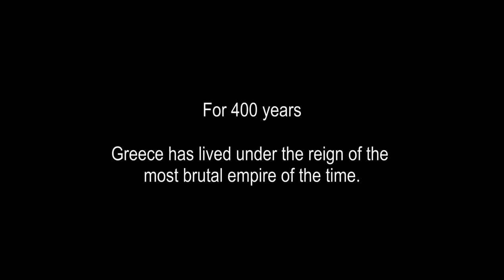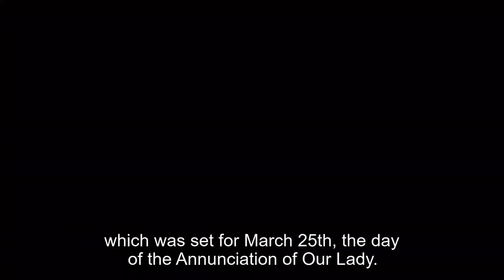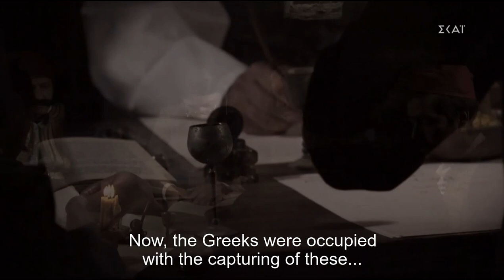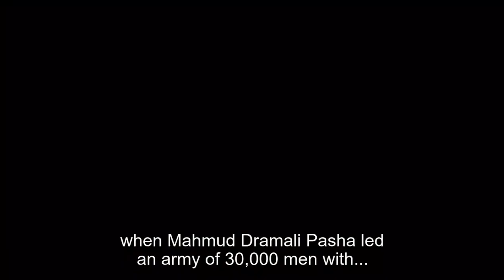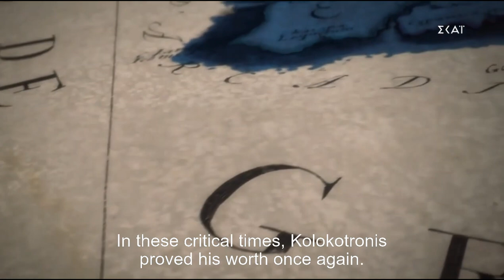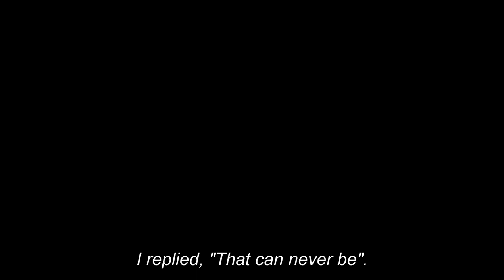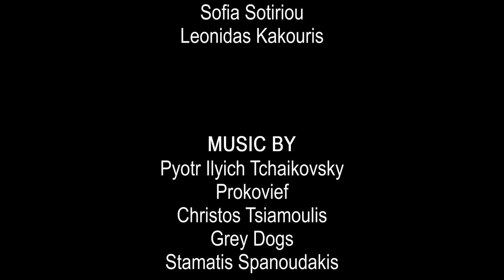The Free & the Brave| Episode 2: Resurrection| Docudrama series| English Subtitles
We all are familiar with the wonders of Greek Antiquity, which set the foundations for what we know as the "Western Civilization". We also know about the glorious times of Byzantine Empire (aka Eastern Roman Empire), which preserved and enriched the ancient knowledge, while it spread the Christian faith, forming the basis for the Renaissance and Enlightment. But what happened to the Greeks after that? How the Greek state emerged "suddenly" at the begining of 19th century? From the fall of Constantinople in 1453 AD, Greece succumb to a Dark Age of Tyranny under the Ottoman rule. In 1821, the Greeks will try - and succeed - to free themselves from the ottoman enslavement. But, it demands that their blood, sweat and tears will go to the fight for liberation.

This epic series commemorates the rebirth of the Greek Nation, 200 years ago, using a stunning mixture of CGI, re-enactments and historic library footage, in order to tell the story of people who changed the course of History forever.

"Resurrection", the second episode of the series, explores the military events that led to the defeat of the Ottoman Empire and the foundation of the Greek state, through the eyes of General Theodoros Kolokotronis, a brigand that would become Greece's most celebrated hero.

Original Title: Ελεύθεροι και Γενναίοι
Genre: docudrama
Year: 2022
Written by: Stamatis Tsarouchas
Narrated by: Sofia Sotiriou, Leonidas Kakouris
Theodoros Kolokotronis is portrayed by Leonidas Kakouris